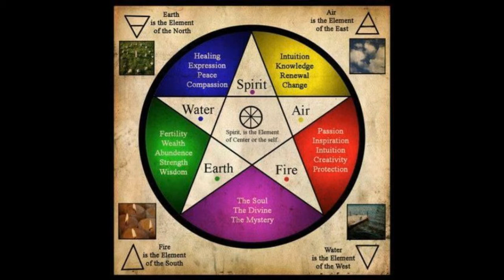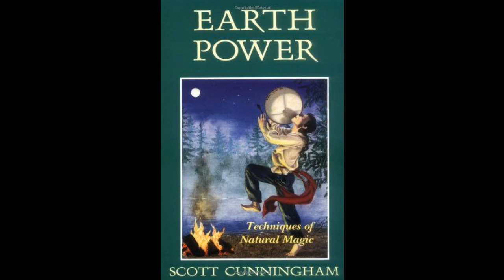Elemental Journey thru the Pentacle Earth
Welcome to the first installment of our Elemental journey thru the Pentacle-Earth
The Earth is where we live , where we have our beginning, and our magick itself. The Earth sustains us . and nurtures our societys through the Ages. Join me for our next point on the Pentagram -SPIRIT.
Blessed Be

Shout out to our Patrons
Alex Mcvey
Pam Forbes

Heres the link to our 600 Subscriber giveaway video where you could win a beautiful Athame and some books to help in your Pagan/Witccraft practice.

Blessed Be to you all